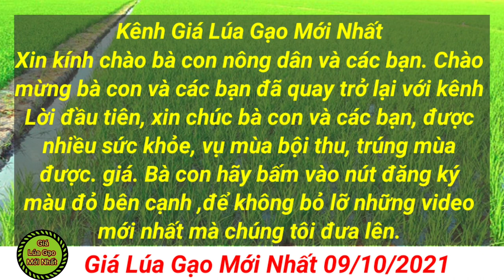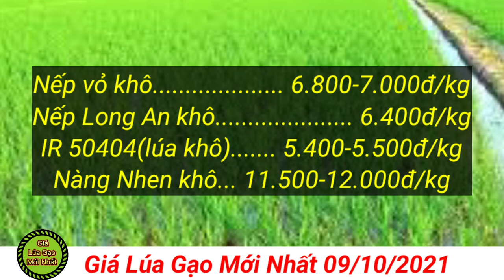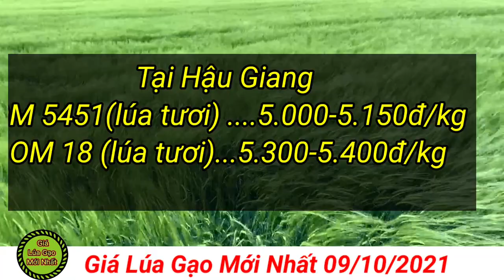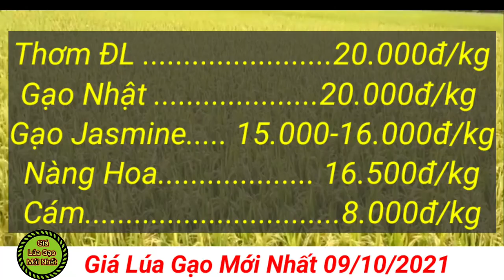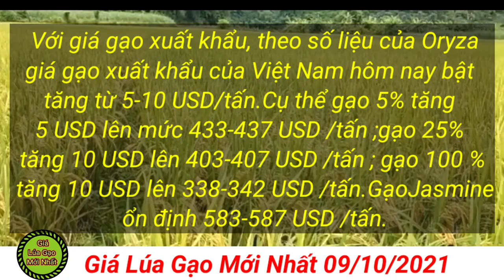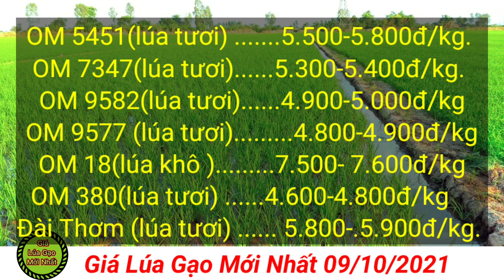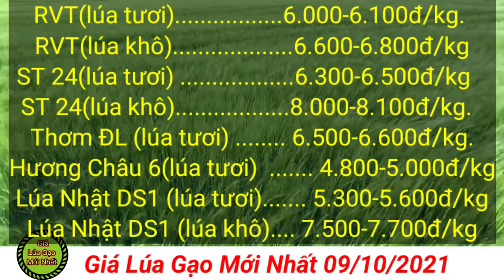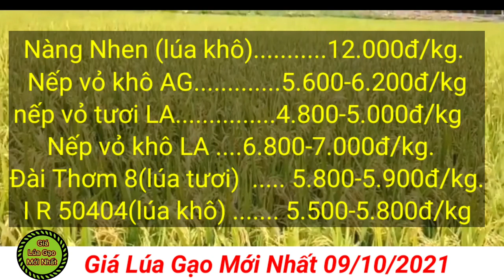# 76 Giá Lúa Gạo Mới Nhất 09/10/2021| Thị trương lúa gạo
Tại TP Cần Thơ lúa IR 50404 có giá từ 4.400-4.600 đồng/kg; OM 5451 từ 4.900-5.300 đồng/kg; OM 380 từ 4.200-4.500 đồng/kg; Ðài Thơm 8 từ 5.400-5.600 đồng/kg.

Theo các thương nhân, từ khi các địa phương trong vùng nới lỏng giãn cách, việc thu mua lúa đã thuân hợi hơn, thêm vào đó nhiều doanh nghiệp đã hoạt động trở lại nên giá lúa không còn ở mức thấp như hồi tháng 8/2021.

Trong khi đó, giá gạo xu hướng giảm 100-500 đồng/kg. Cụ thể, gạo NL IR 504 giảm 150 đồng, còn 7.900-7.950 đồng/kg; gạo TP IR 504 giảm 150 đồng, còn 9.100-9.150 đồng/kg; tấm 1 IR 504 giảm 100 đồng, còn 7.500 đồng/kg và cám vàng giảm mạnh 500 đồng, còn 6.200 đồng/kg.

Riêng giá gạo tại chợ lẻ An Giang bất ngờ tăng 1.000 đồng với gạo Nhật, lên mức 20.000 đồng/kg.